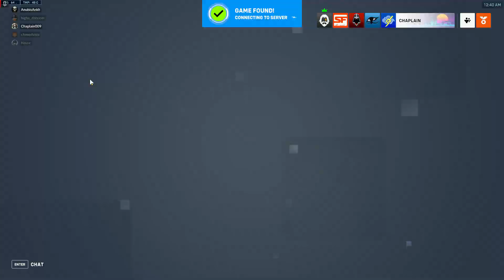Chappie end of KR and Oasis Support Crazy 1st point stall by Ctown 12.16.22